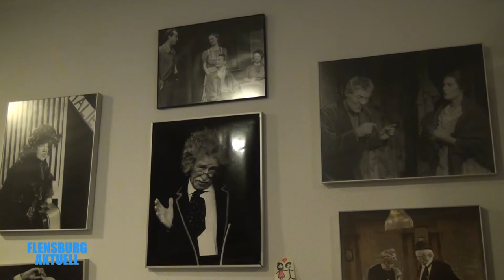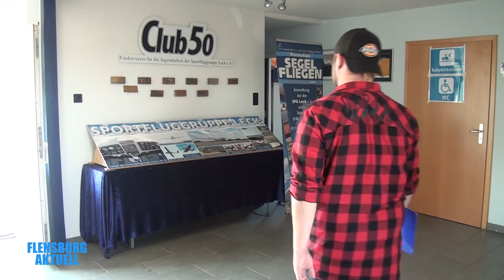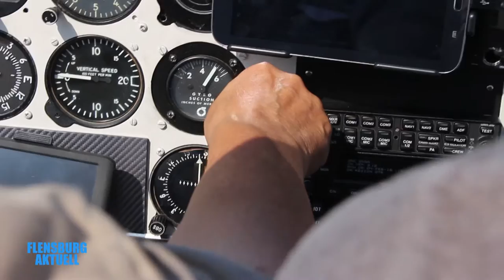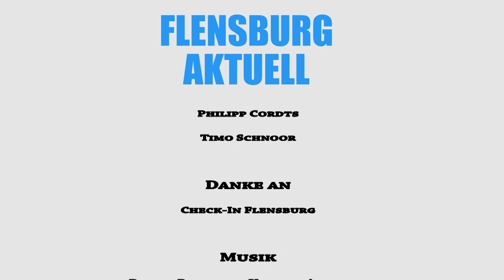Flensburg Aktuell - Oktober 2016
In dieser Sendung zeigen wir euch eine weiteres Unterstützungsprogramm für Flüchtlinge. Außerdem stehen besondere Freizeitangebote wie der Behinderten-Flugtag in Leck und Minigolf in Wassersleben an. Wir zeigen ein Portrait der Niederdeutschen Bühne. Und wie wie immer, natürlich die  Veranstaltungstipps.